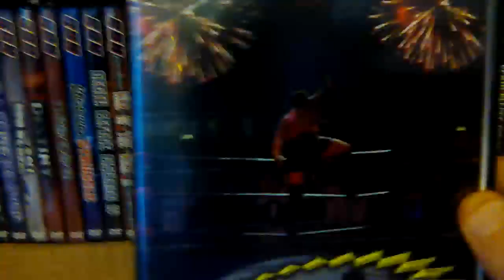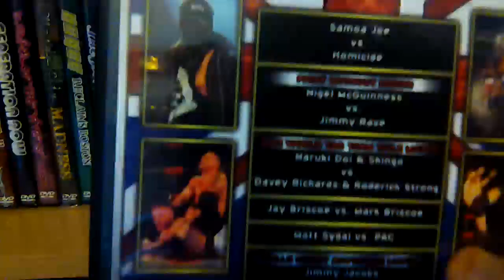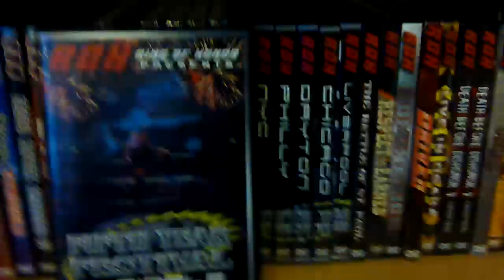Ring Of Honor Wrestling DVD Pickup: Fifth Year Festival Finale 2007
ROH fifth year festival Finale 2007